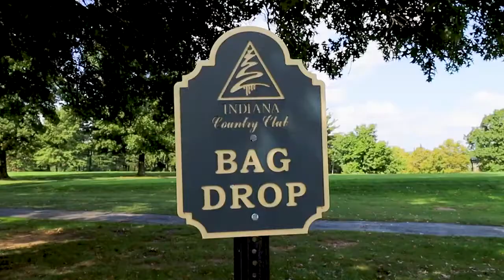IUP Golf: The Pinnacle of Success (Official Short Documentary)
Originally published: Oct 15, 2021
Shot and edited by Sean Seaman

As the IUP men's golf team prepared for this weekend's PSAC Championships, we caught up with the veterans on the team and coach Dan Braun to discuss the program's longstanding tradition of winning and success.